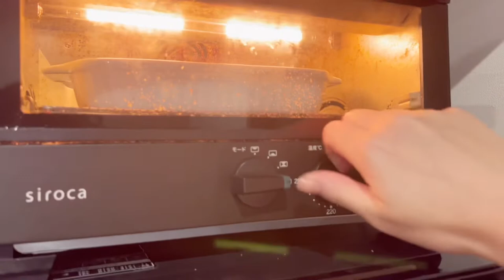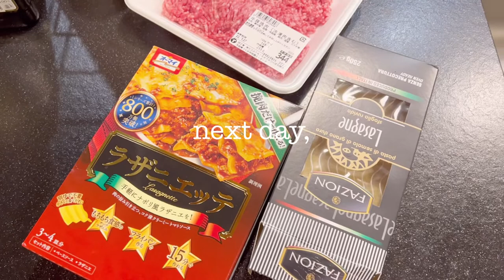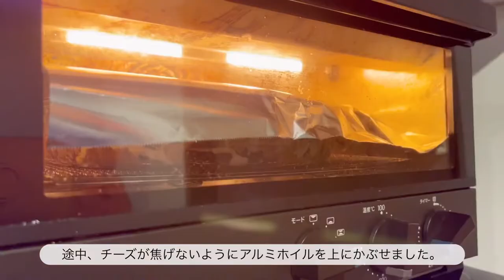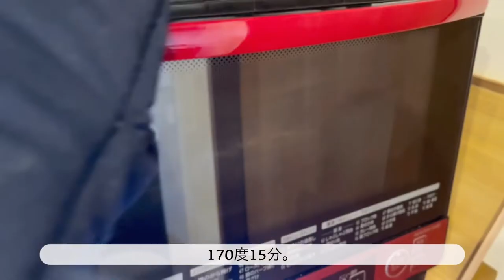SUB) VLOG ラザニア｜和食｜パンやお菓子作りに励んだ日々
今回もお料理中心の動画になっています。
久しぶりにクッキーを焼いて楽しかったです(^o^)